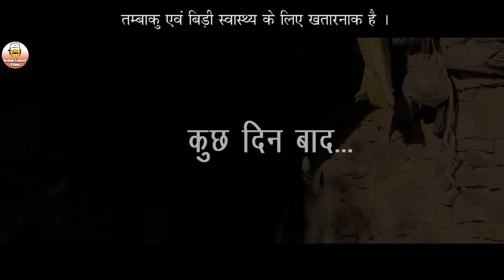New Short Film "Bidi" Parbati Suri & Rajesh Banra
Producer - Minu Banra